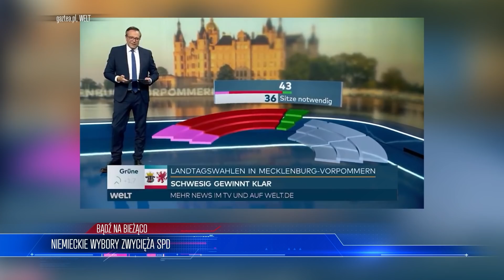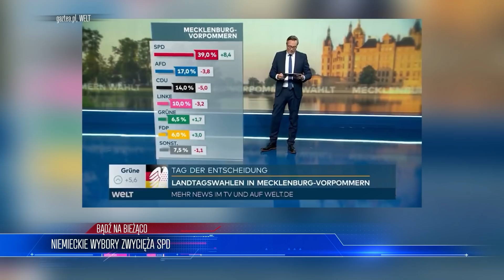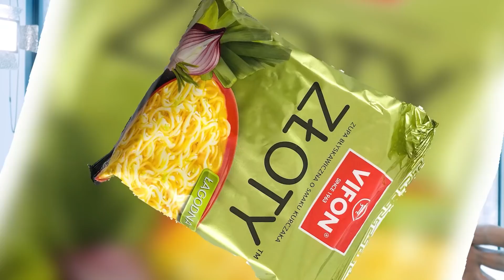To dlatego Merkel ODESZŁA! “Niemcy UPADNĄ w ciągu ROKU” | WIADOMOŚCI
Lista tematów 00:00
Niemieckie wybory zwycięża SPD 00:24
Cd. sporu o Turów 05:44
Kryzys na stacjach benzynowych 09:11
Polscy naukowcy zrekonstruują starożytnego nosorożca 13:45

ZOSTAŃ PATRONEM!

LUB
LUB
Wpłacaj miesięcznie dowolną kwotę na konto: